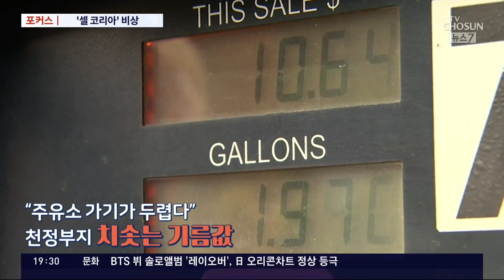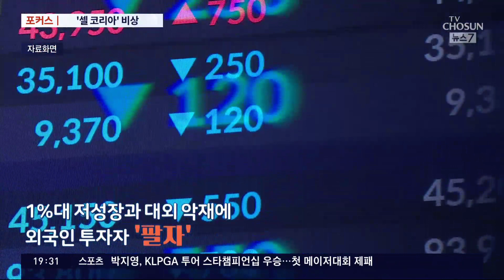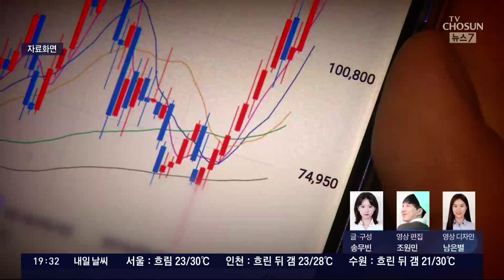외국인 국내주식 보유 비중 14년 만 최저 [포커스]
최근 국내증시 에서 외국인 투자자 들이 매서운 기세로 빠져나가고 있습니다.